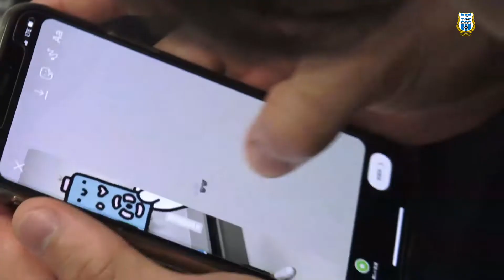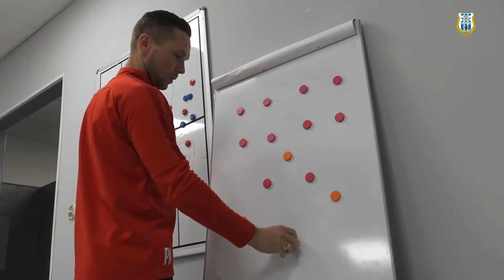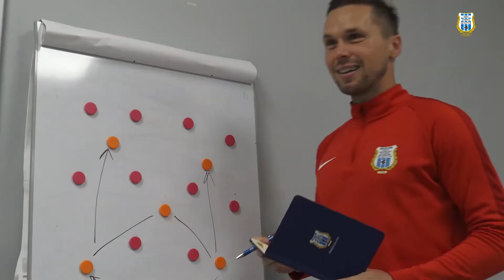KULISY | Sesja zdjęciowa gadżetów Stomilu (14.10.2020 r.)